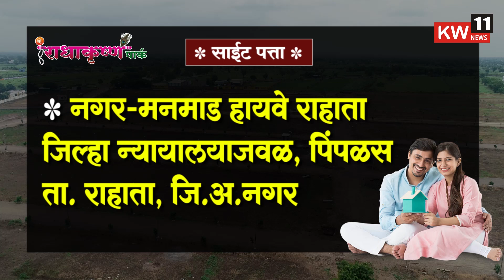पिंपळवाडी येथे २८ कोटी ७२ लक्ष किमतीच्या विकास कामाचा भूमिपूजन समारंभ...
news tagline
google news

news today
news hindi
news live
news india
today breaking news
google news
news international
news gujarat

धन्यवाद